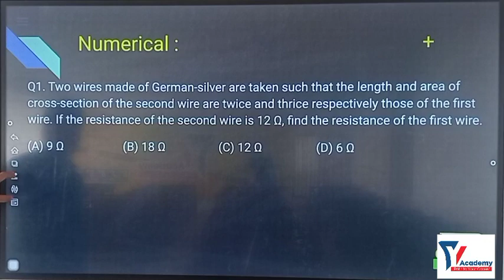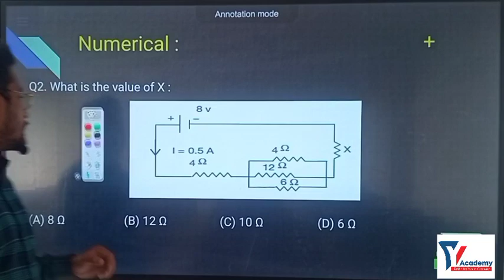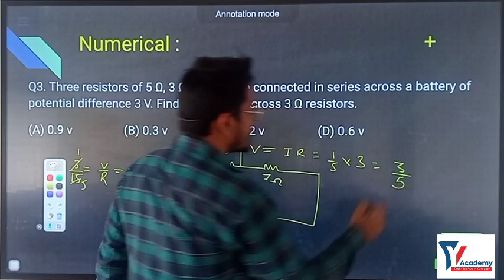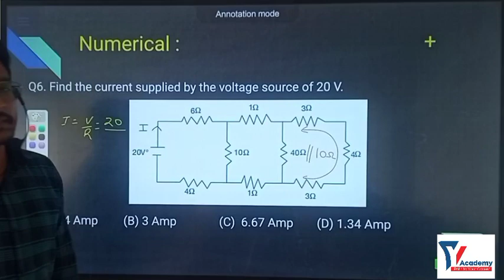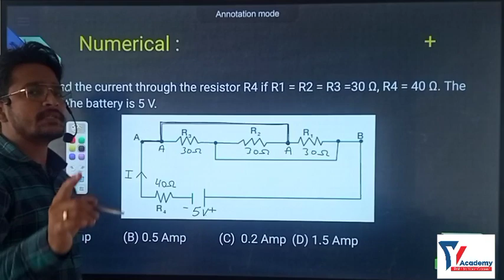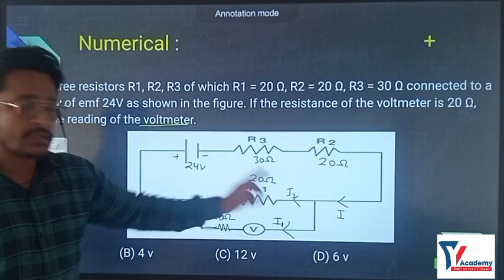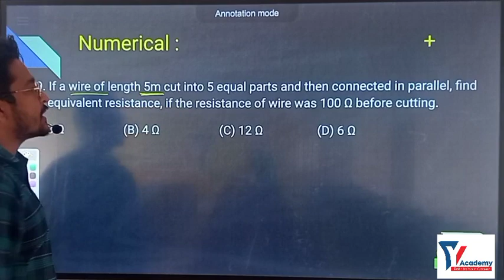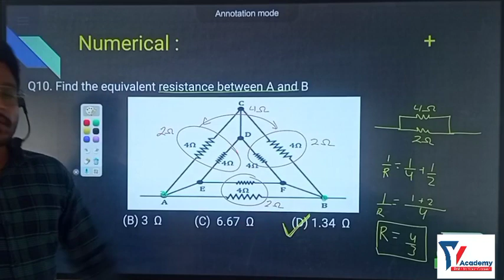Shahu Electricity L2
Shahu Screening Test 2024 Y Academy Presentation Hemant Sir  @YAcademyLive   @neetiitfoundation2185 ​